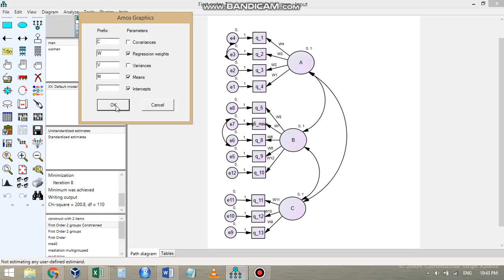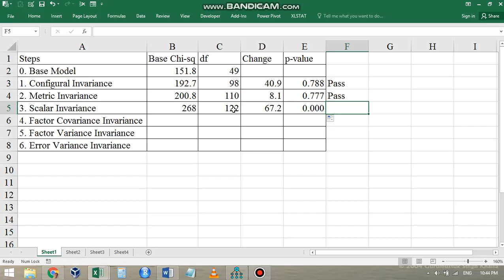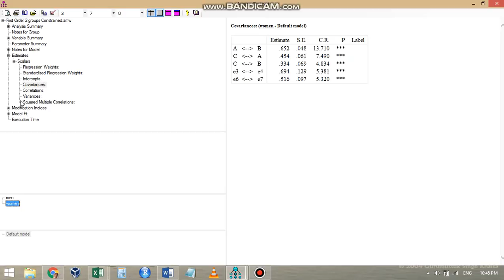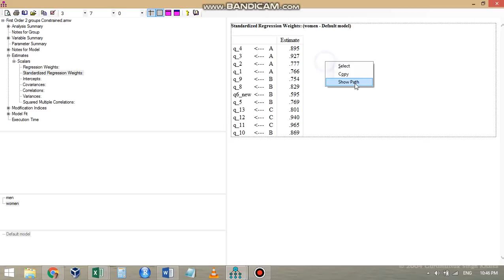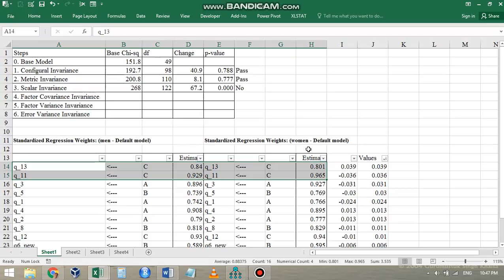Invariance Test Part-5 Scalar Invariance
Invariance test which is checked in 6 steps:
1. Configural Invariance
2. Metric Invariance
3. Scalar Invariance
4. Factor Covariance Invariance
5. Factor Variance Invariance
6. Error Variance Invariance

This video discusses the concept of the Scalar Invariance test.